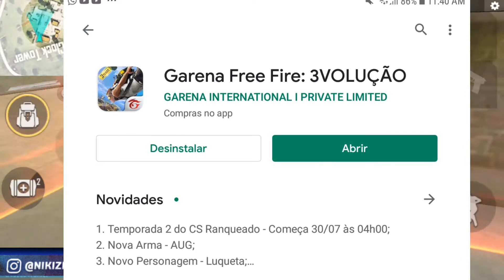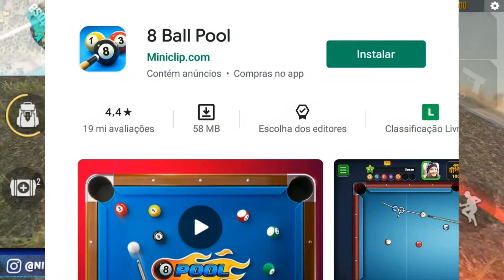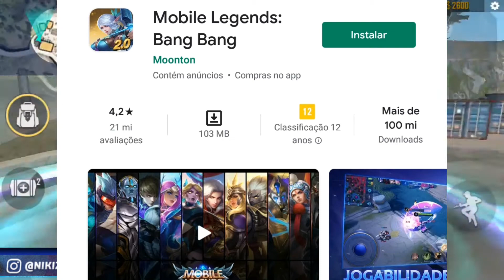TOP 5 JOGOS DE CELULAR PARA JOGAR NESSA QUARENTENA SÓ OS MELHORES !!!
MEU INSTAGRAM : @nikizin_ff

capa na nova atualização do free fire,dicas de como subir capa na nova atualização,como dar muito capa na nova atualização do free fire,free fire nova
xiaomi mi 9t pro free fire,xiaomi mi 9t free fire,xiaomi mi 9t pro unboxing,melhor celular para jogar free fire,melhor celular para jogar free fire barato,melhor celular para subir capa no free fire, moto G5, moto G5 plus. Desempenho, NIKIZIN MC FF

 melhor código de itens, evento de itens raros, jogando de pistola, melhor jogador de free fire, como jogar de sniper, como ser o melhor sniper, kar098, awn, como jogar bem com arma de ar, como ser o melhor jogador, joguei só de escopeta e mitei, solo VS squad, segredos e configurações de  pro players, nova interface, Gameplay novo personagem, bug do piloto, bug do tatu, videos mais engraçados do free fire, hacker ou habilidade, saiu a arma famas, Luking, como  grátis , código

©  Produza seus próprios conteúdo  - TODOS OS DIRETOS RESERVADOS  NIKIZIN MC FF